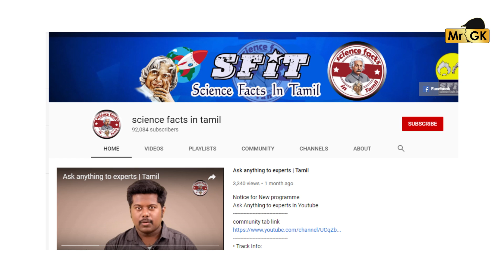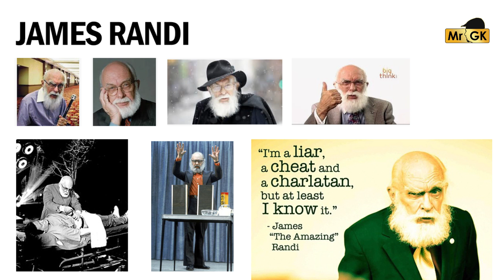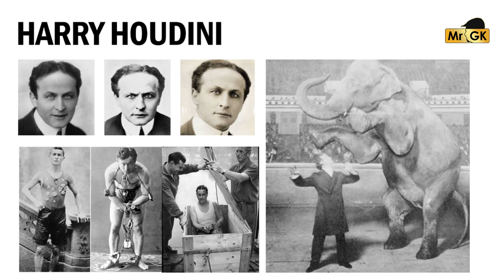World Riskiest magic, How magician do this? The Prestige movie | Mr.GK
மேஜிக் என்பது உண்மையா பொய்யா? உலகின் மிகவும் ஆபத்தான மேஜிக். இதை மேஜிசியன்ஸ் எப்படி செய்கிறார்கள்?